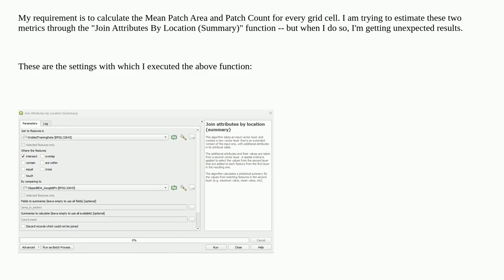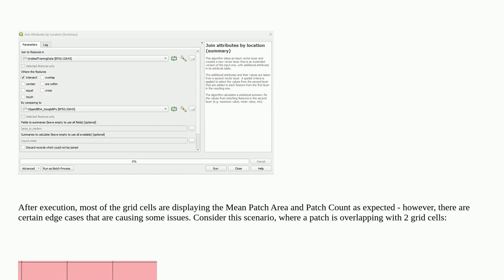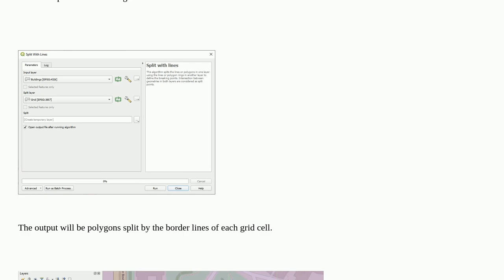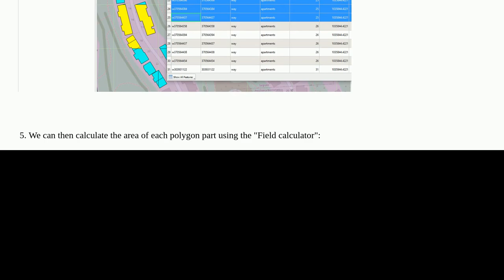Gis: Choosing the correct predicate for calculating mean patch area per grid cell in QGIS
Choosing the correct predicate for calculating mean patch area per grid cell in QGIS

A special thanks goes out to the community

  qgis-processing qgis